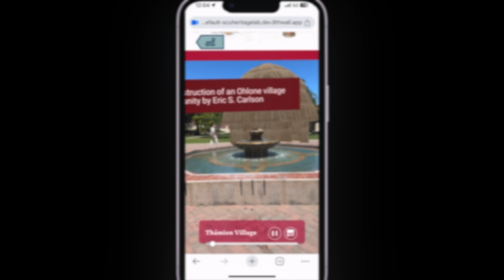Thámien Ohlone AR Tour - June 2024 Niantic Location-Based AR Challenge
The Thámien Ohlone Augmented Reality (AR) Tour at Santa Clara University uses an innovative approach to highlight the overlooked story of the Ohlone Native American People on a campus dominated by Catholic monuments. This location-based AR tour integrates 3D models, narration by Native storytellers, and traditional songs at three strategic stops, fostering a deep connection between the land and its indigenous stories. The project follows the principles of "design justice," emphasizing the active participation of the Muwekma Ohlone Tribe and adherence to the concept of rhetorical sovereignty. The “We Are Still Here” video shows novel co-design methods, such as "landmark-based affinity diagramming," that align stories with specific locations. Overall, it showcases how location-based AR can be a powerful medium for social justice narratives.